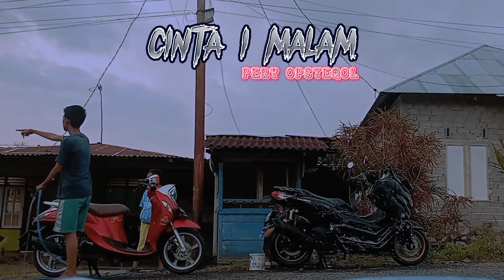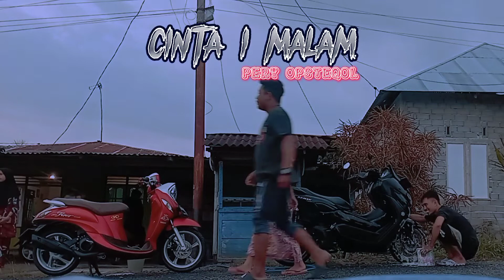Cinta Satu Malam (SimpleFvnky) Pery O Dj terbaru 2k22!!!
Jangn Lupa
Comen
Subscreb
Atau Shre Kepada Tmn"

Kepdah Seluruh Masyrkt Di Indonesia
Patuhi, Protokol Kesehatan

Detail
Title: Cinta Satu Malam
Remixer: Pery Opsteqol
Music/Kategori: Disco Tanah
Ori: !!!

Tank For Waching

No Copy right @Djafarumar